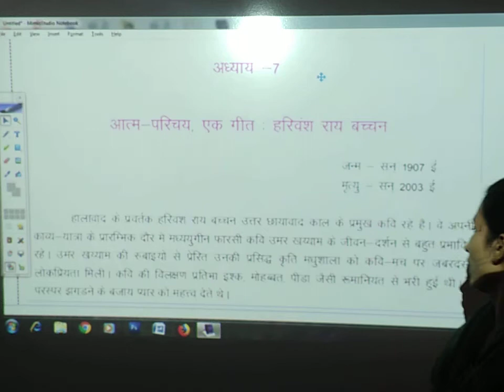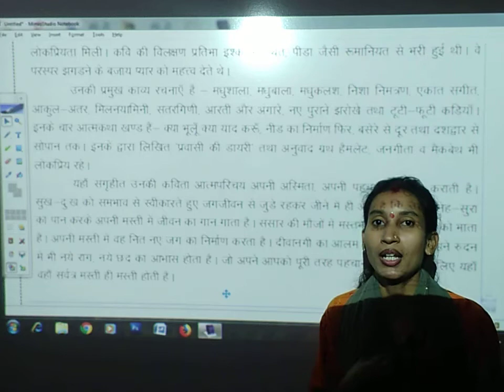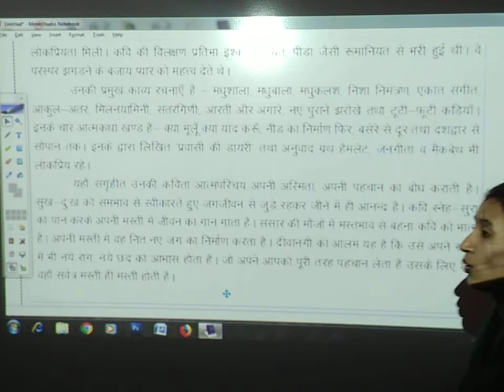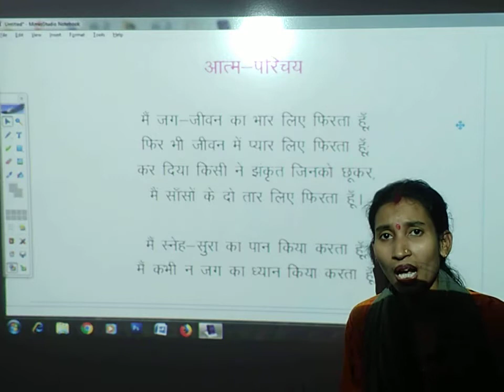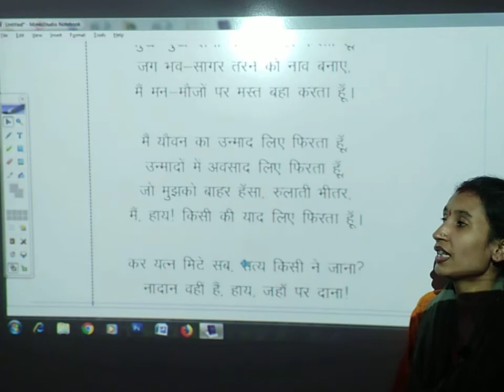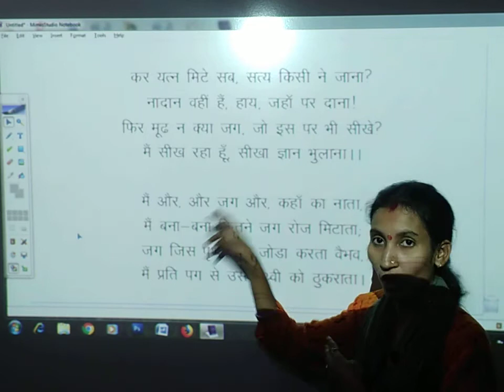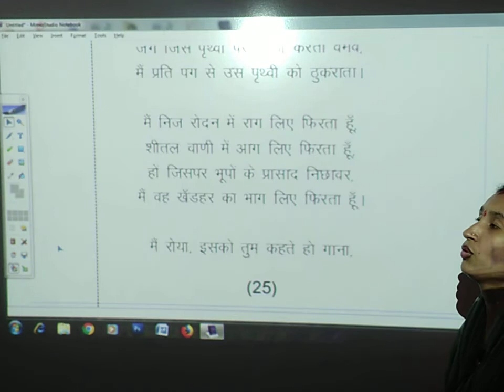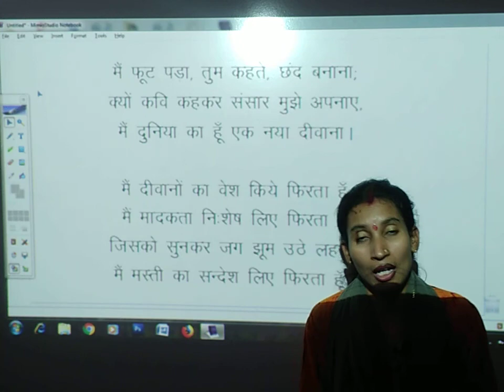हरी वंश राय बच्चन | आत्म परिचय | ssc | rpsc | constable | panchayat secretary | all competitive exam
Neha Sen | कक्षा 12 | हिंदी (सृजन)